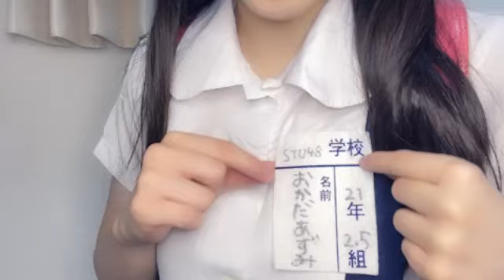2024年10月27日 岡田 あずみ（STU48 2.5期生）